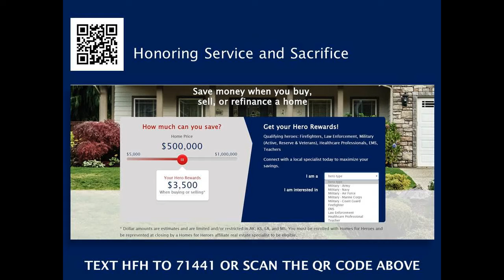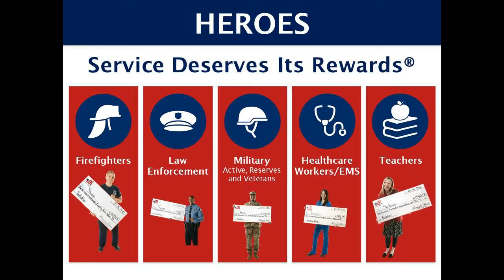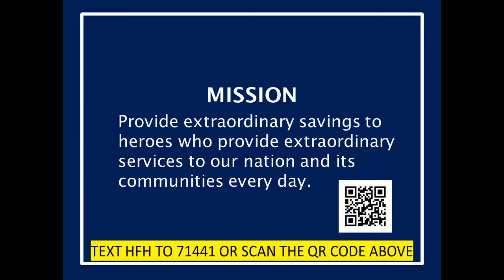STAR Loan Program Offers Teachers Discount on Home Loans -HomeSmart Sam Silver 6616215340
Samuel Silver is the #1 realtor agent helping Firefighters, Law Enforcement, Military (Active, Reserve & Veterans), Healthcare Professionals, EMS, Teachers in the Santa Clarita Valley in all of Awesometown including Santa Clarita, Valencia, Castaic, Val Verde, Canyon Country ,Saugus, Newhall Acton, and Agua Dulce